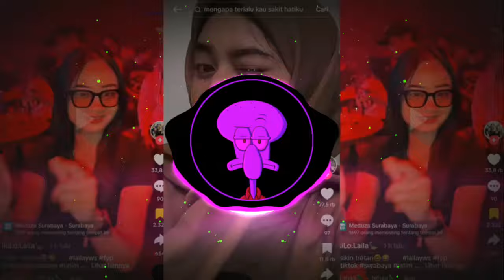FUNKOT MENGAPA SELALU KAU SAKIT HATIKU - DJ RINDU HATIKU RINDU DUGEM VIRAL TIKTOK 2024 !!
Dukung terus channel ini cara

guna untuk tindakan selanjutnya terimakasih.

Satu …. satu yang ku sayang
Kini hilang dari pandangan..
Satu satu yang ku rindu
Telah pergi meninggal kan ku..

Saat ..saat yang indah
Kini hilang tidak berganti..
Saat saat berduka …
Aku pun pasrah..
Terasa kosong hidup ini..

Mengapa selalu…
Kau sakit hati ku..
Tidak kah kau rasa …
Kesian pada ku..
Disini kau cinta ..
dan disana kau rindu
Mana satu mahu mu..

Jika .. engkau tak cinta
Jangan …Beri ku harapan
Sungguh aku kecewa
Pilu…..uuuuu

Cinta … Satu permainan
Tapi engkau masih ku rindu
Rindu… Rindu… Rindu..
Kau masih ku rindu ~